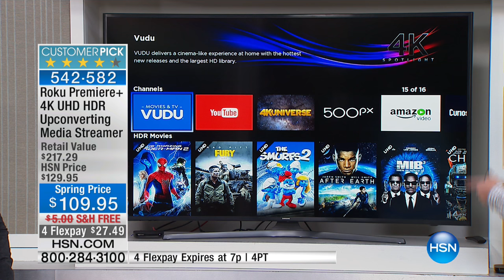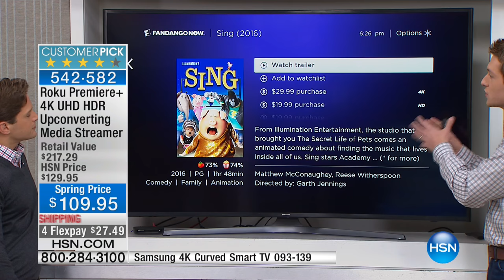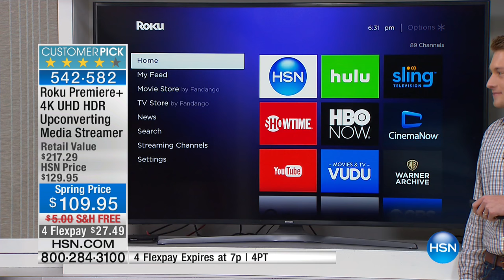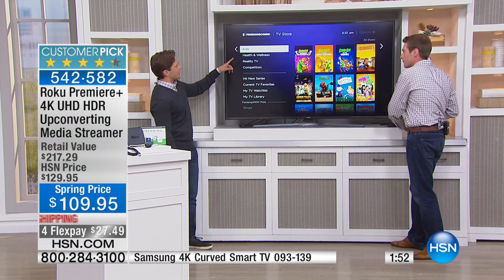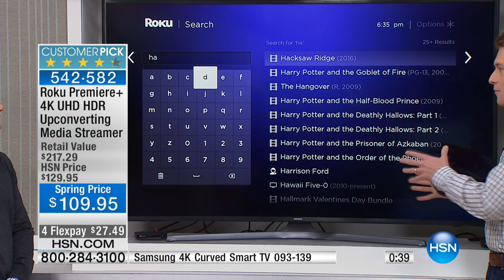Roku Premiere+ WiFi 4K UHD HDR Media Streamer Bundle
Roku Premiere+ WiFi 4K UHD HDR Upconverting Media Streamer with HDMI Cable and Streaming Fun Pack Essentials Offer
Bring the best of ondemand viewing right into your living room with Roku...